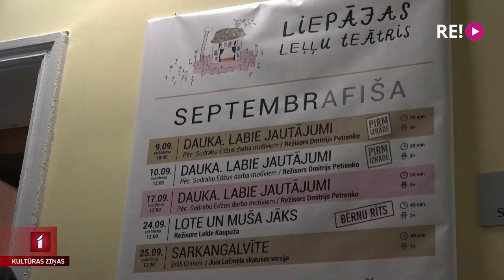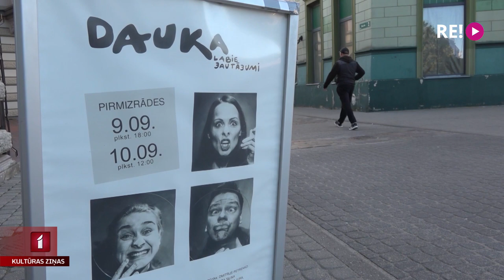Liepājas Leļļu teātris meklē plašāku auditoriju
Ar četriem jauniestudējumiem plānojot uzrunāt ne tikai bērnus, bet arī pusaudžus, 33. sezonu sācis Liepājas Leļļu teātris. Kolektīvs apņēmies profesionāli pilnveidoties sadarbībā ar režisoriem Ģirtu Šoli, Dmitriju Petrenko un Leldi Kaupužu, kā arī piedāvāt izpausmes iespējas jaunākās paaudzes režisoriem un kopā meklēt interesantas mākslinieciskās izteiksmes formas.